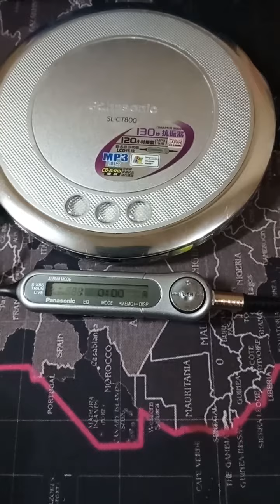Discman Panasonic SL-CT800